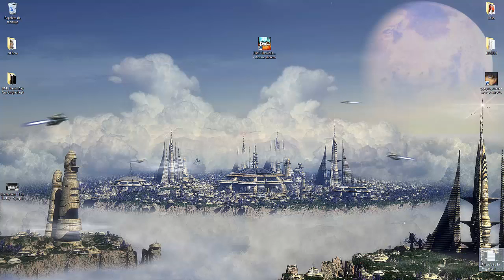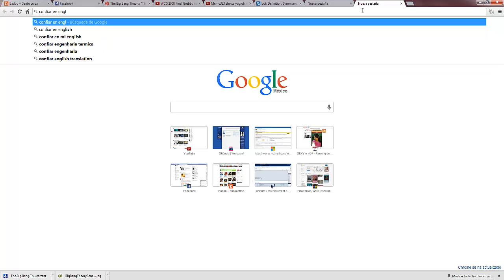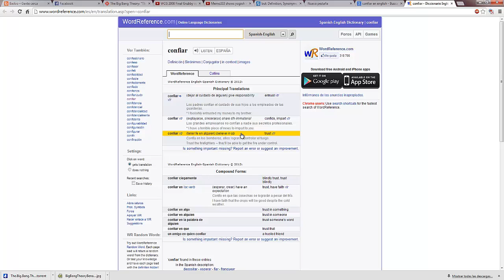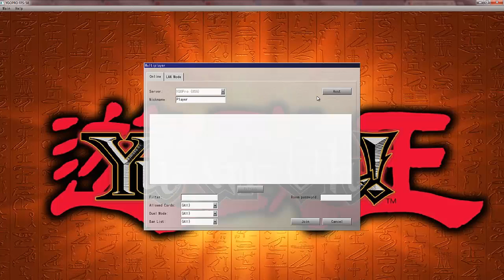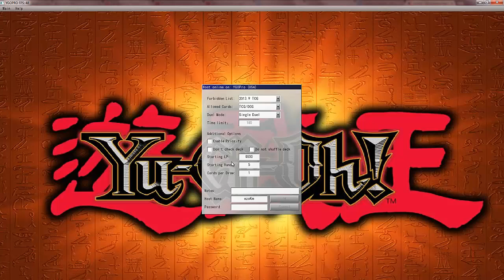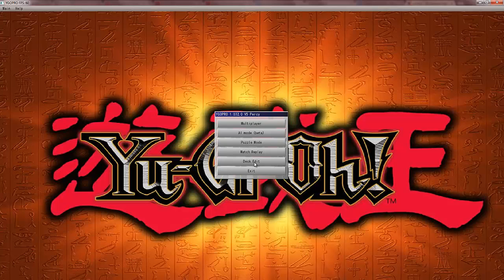Memo333 explains some of this ygopro decks and get emotional in the end XD